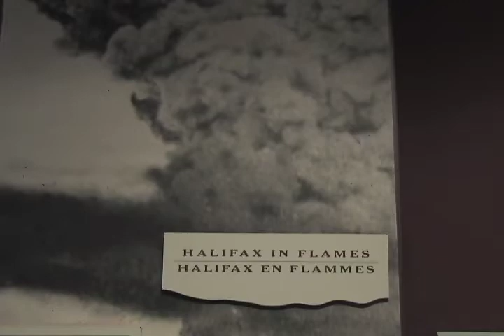Turtle Grove Explained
Dan Conlin of the Maritime Museum of the Atlantic took reporter, Lynette MacLeod, through the Halifax explosion display. Watch this video for a closer look at what happened to a small Mi'kmaq community named Turtle Grove.

Reporter: Lynette MacLeod
Producer/Editor: Lynette MacLeod
Camera: Lynette MacLeod